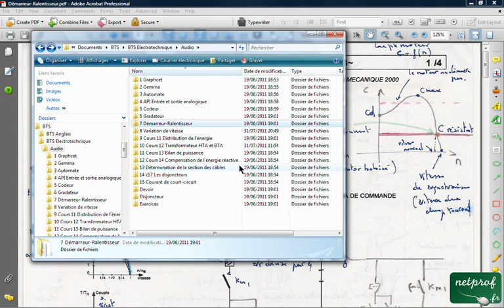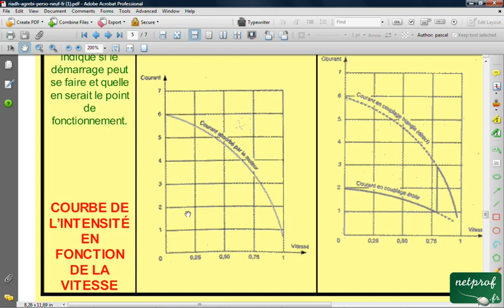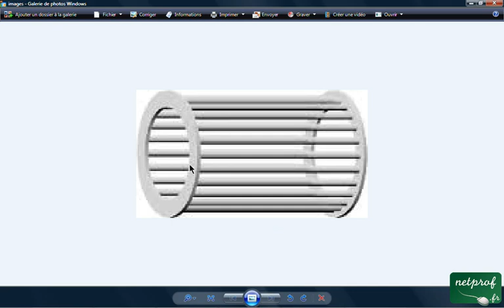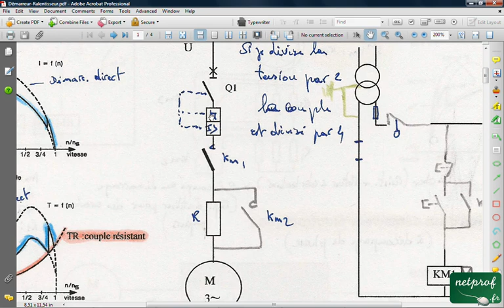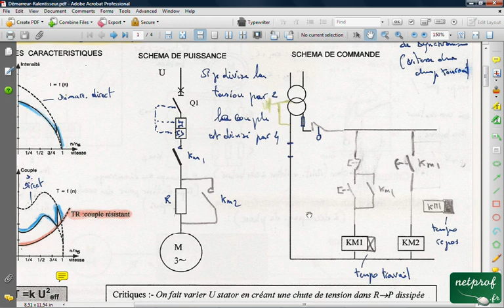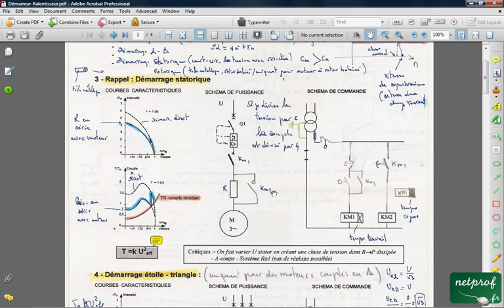Démarreur ralentisseur 1. Intro et démarrage statorique